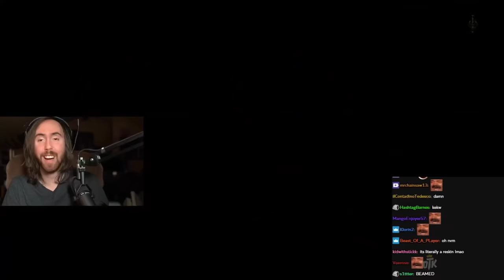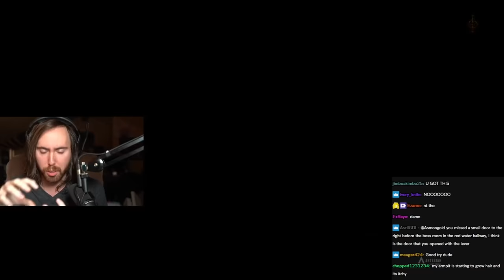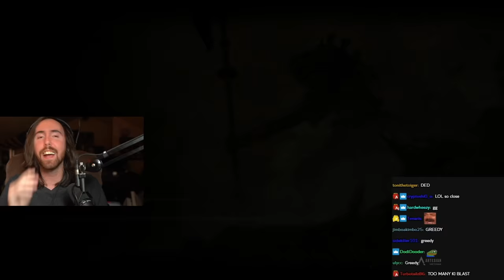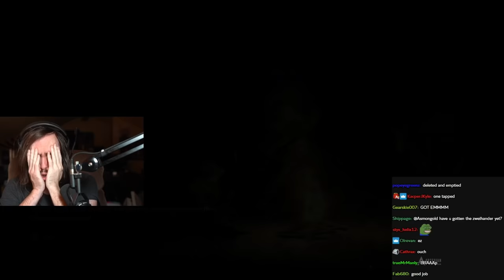Asmongold's Most Tragic Elden Ring Disasters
Asmongold is back & ready for the hardest Elden Ring challenges. Elden Ring is an easy game for him as he one shots every boss in the game. But there's one foe in this Souls masterpiece the literal god might not tackle so effortlessly.

0:00 How hard can one guy be?
1:02 INTRO
1:23 Elden Ring's Most Tragic Disasters